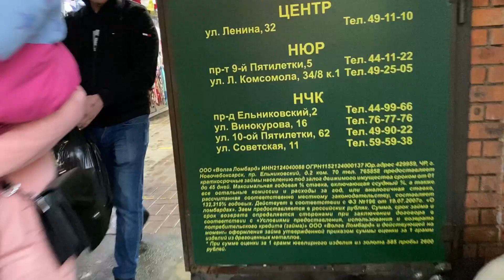Нужен ли в Чебоксарах QR-код для посещения рынков и можно ли обойтись без него